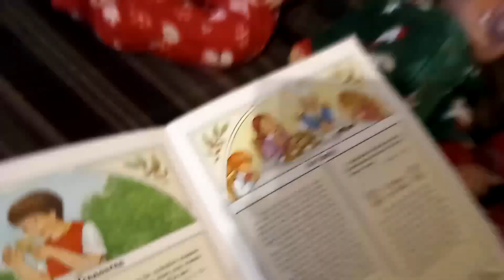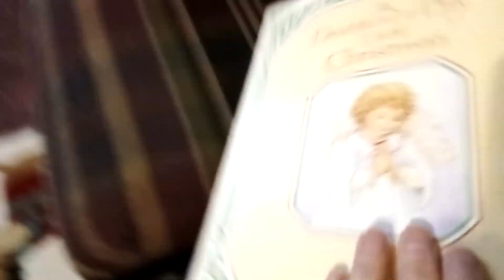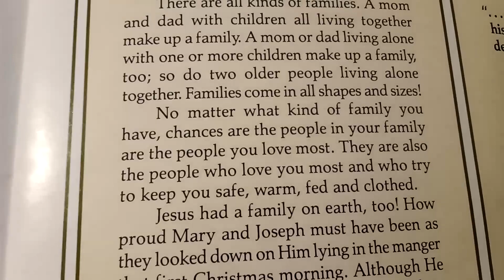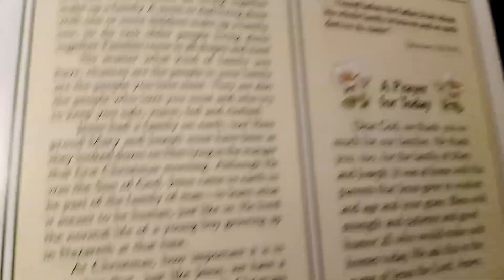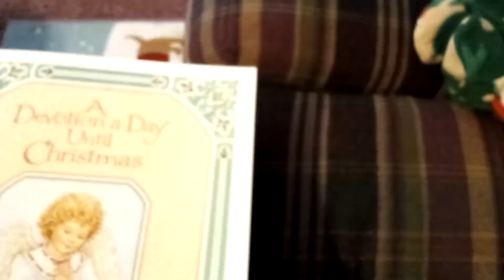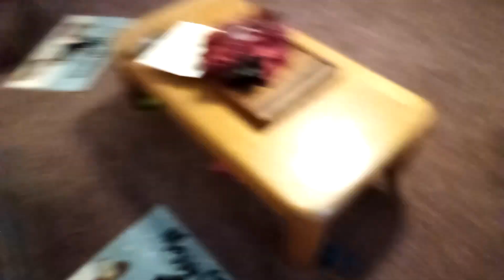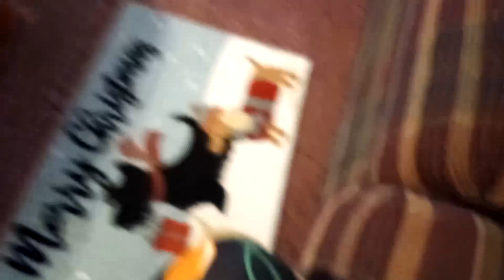Advent Day 12 & introducing Tami Ann to her sisters.👶👶👶👶👶👶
ADevotion A Day Until Christmas
Tami annmeets her sisters